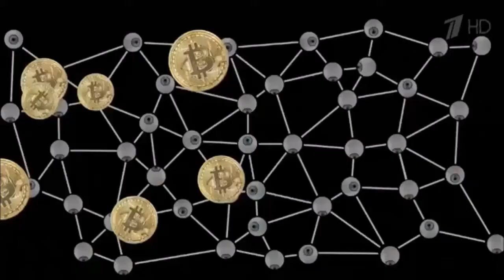Великое Предсказание Трампа и Путина о Биткоине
Шутя о Биткоин Мании, Криптовалюта Буме.